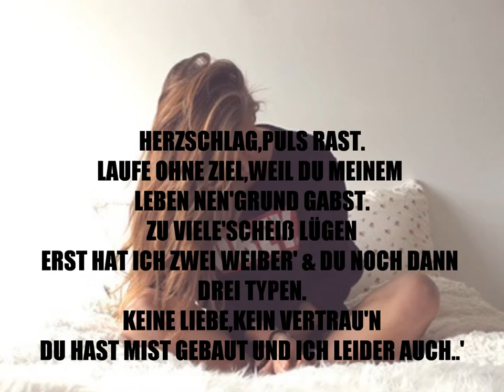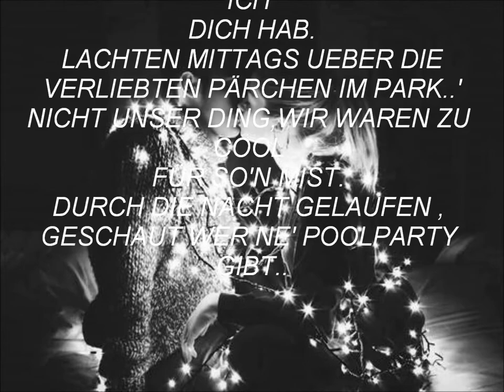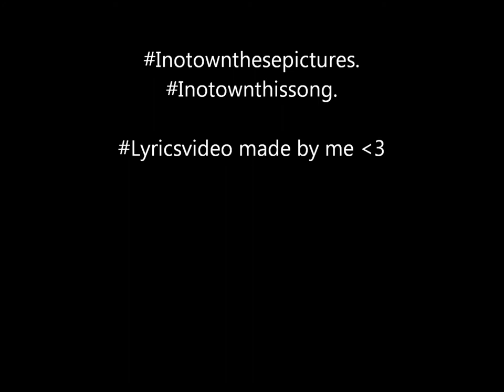KAYEF - KEIN HERZ (Lyrics)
Mir war mal wd lw,ok.

~ Video hat keine Bedeutung.
~ Nicht meine Bilder.
~ Nicht mein Lied.
~ Aber mein gemachtes video :D ._.'